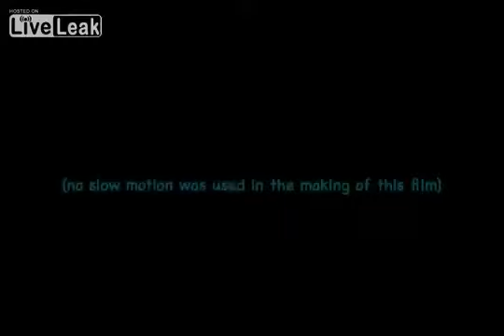The fabulous five Border Collies